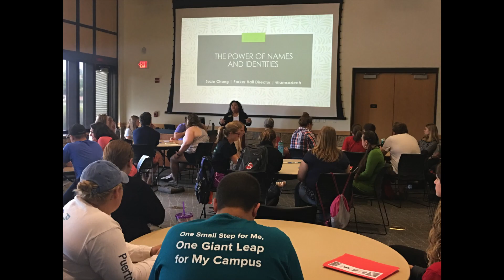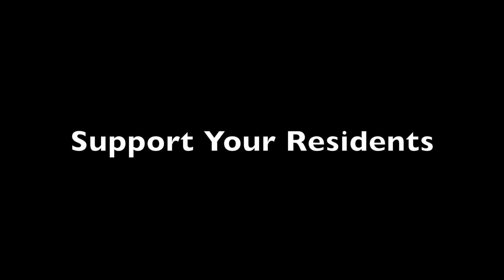UWRF RA Training Fall 2017